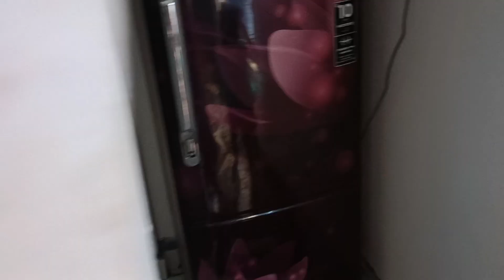daily vlog-home remedy hairmask/notun ghor r babe ki ki bozar korilu/meesho heels👡/easy recipe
temple
Take a look at this AARTI excellent Pooja Mandir ( Hight 45cm Wright 32cm Lenght 22cm ) Solid Wood Home Temple on Flipkart

foot mate

rack
Take a look at this Maxtan Utensil Kitchen Rack Steel Stainless Steel Spice 2-Tier Trolley Container Organizer Organiser/Basket for Boxes Utensils Dishes Plates for Home (Multipurpose Kitchen Storage Shelf Shelves Holder Stand Rack) on Flipkart

Take a look at this Matric House Dish Drainer Kitchen Rack Steel Kitchen rack ,utensils rack 18x18,kitchen stand on Flipkart